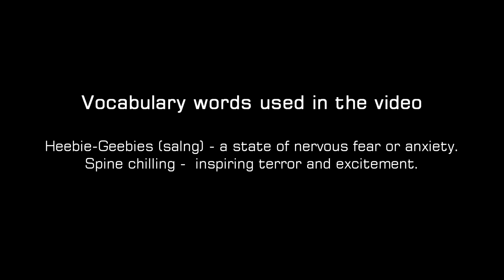"Unlock Unstoppable Confidence with These 2 Magic Words | Master Any Situation with Ease!Confidence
To learn more about Pep Talk India's public speaking classes,

2. My Public Speaking Journey: From Nervous to Confident - Image Coach (Dr Shivani, Josh Talks Speaker)

If you're interested in improving your public speaking skills, Do check out Pep Talk India's classes.

About US :

"India's Premier center for Communication, Public Speaking, and Personality Development for 14 years. We provide offline & online courses for Career Enhancement and to shape the Leaders of Tomorrow. Join our batches to witness the amazing Transformation. Over the course of many years, Pep Talk India has changed countless lives. Individuals from all around the world have travelled to the regular center to improve their Public speaking, Communication, and Presentation Skills. We educate individuals on a wide range of Personality Traits that support them in achieving their Professional objectives. Be part of our Wonderful World!"